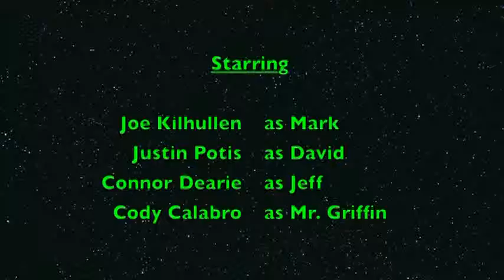Carbondale Area School Project - "Killing Mr. Griffin" scene